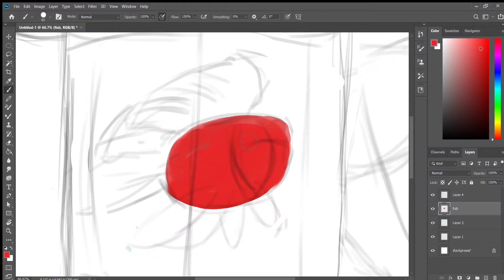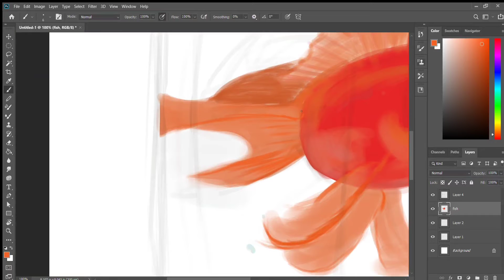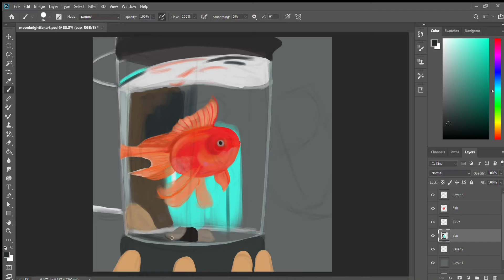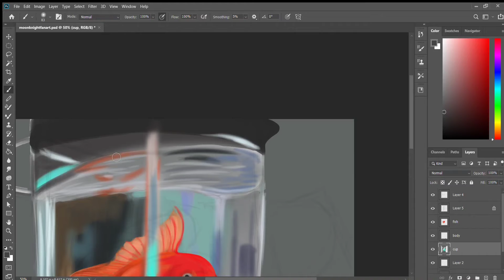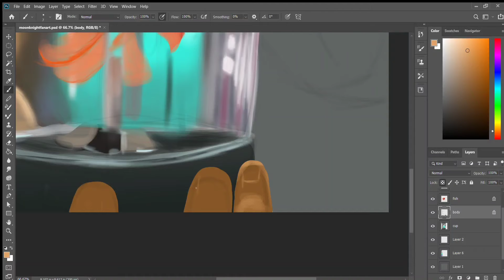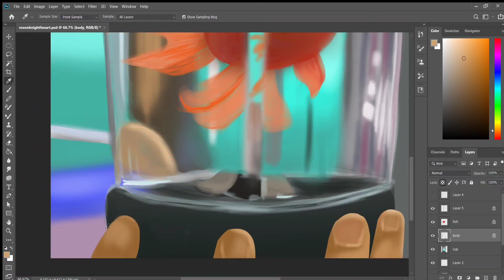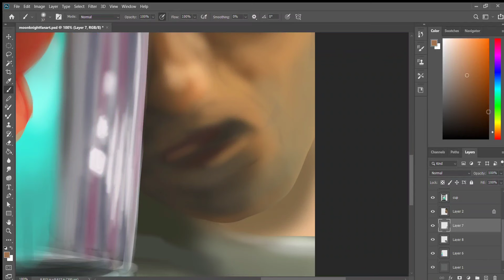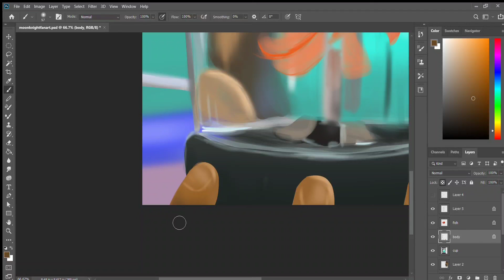FISH's sense in MOONKNIGHT. Digital painting process Speed Video.(fan art)